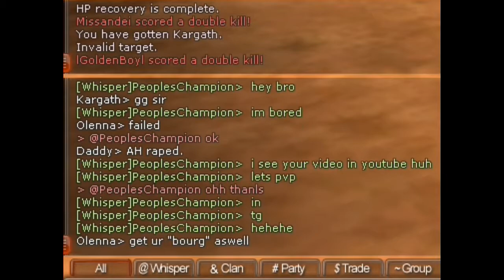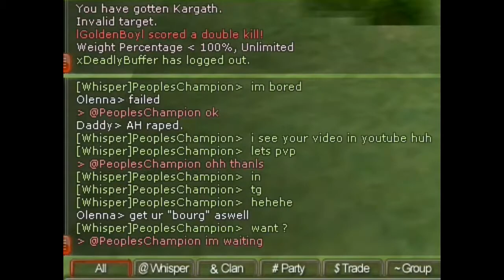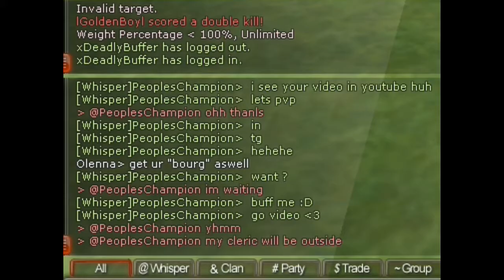AruaRose Online - New Challenger! PuQue vs PeoplesChampion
special mention to PeoplesChampion Nice game bro!